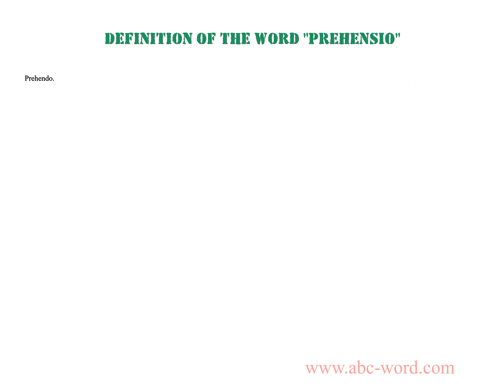Definition of the word "Prehensio"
you will find full information about this word "prehensio".
From the video you will learn the definition for the word prehensio. The lexical meaning of the word prehensio. What does the word prehensio mean? And much, much more...